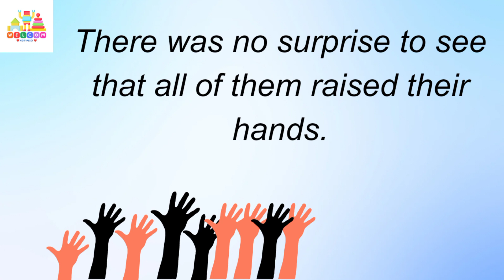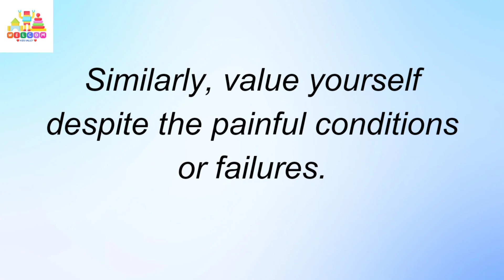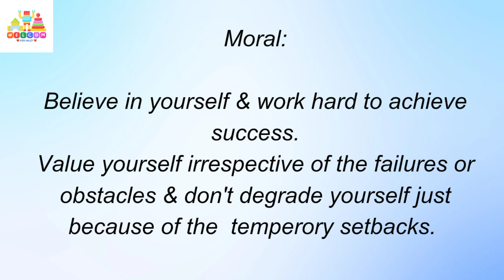Find Out How Kids Can Live By an Important Moral - Watch Now!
Short Stories l Moral Stories l Value Yourself

Value Yourself story easy
Easy English stories for kids